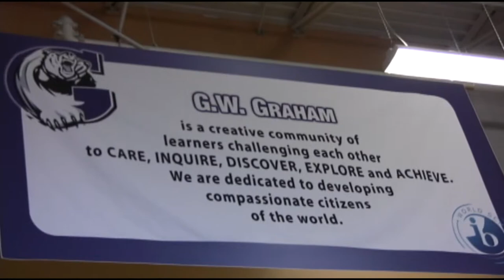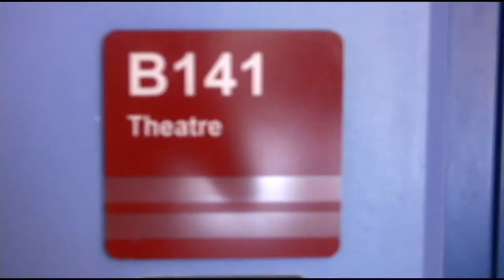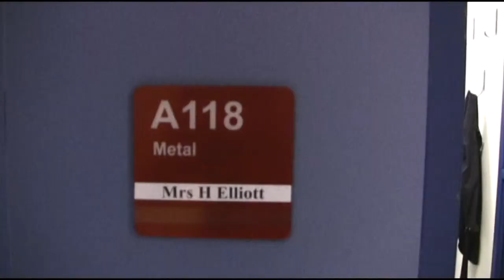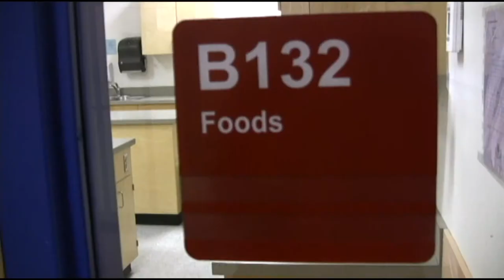Welcome to G.W Graham Melindi Kenya!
a video made for tourism to connect to our twin school in Melindi Kenya
filmed and edited by Brian zink